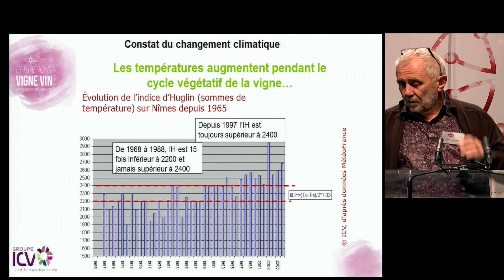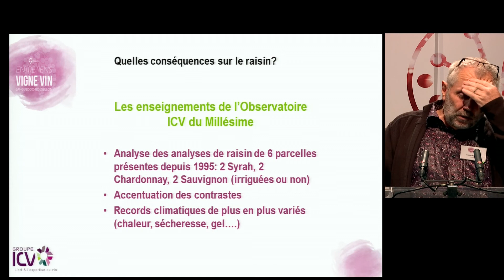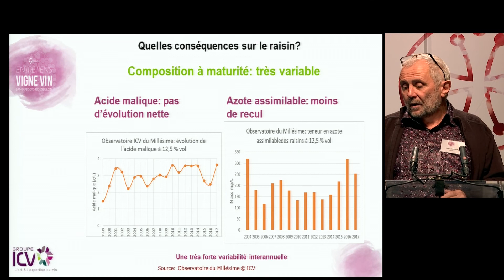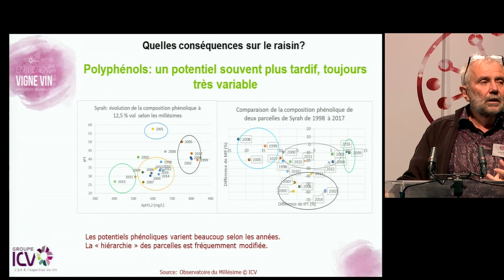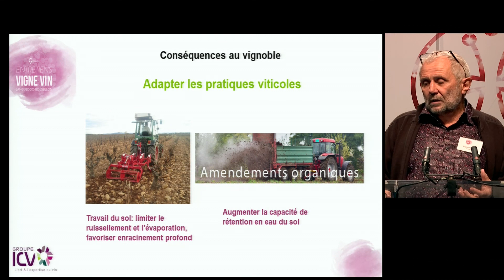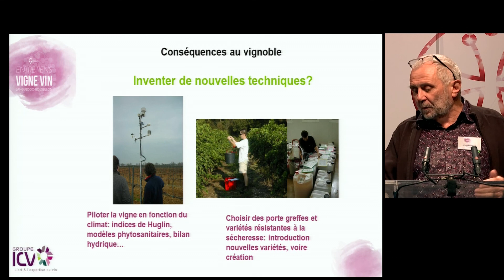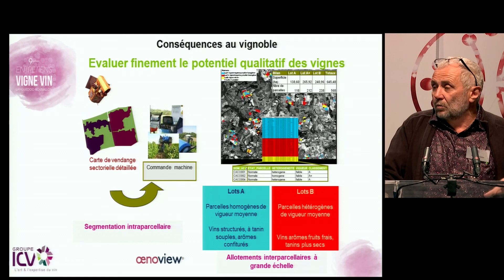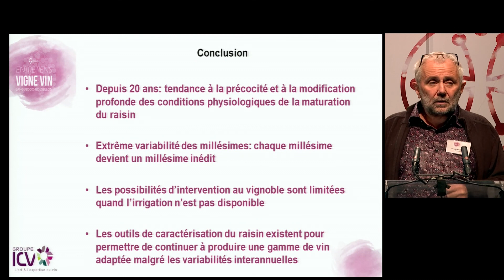03 Jacques ROUSSEAU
Intervention de Jacques ROUSSEAU - Groupe ICV :
"Evolution de la composition de la vendange: quelles conséquences au vignoble ?"